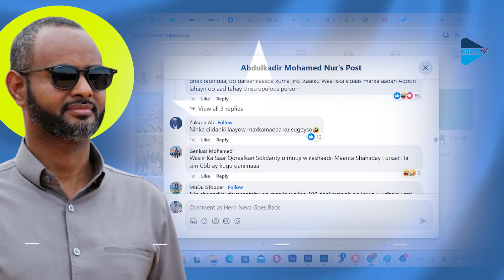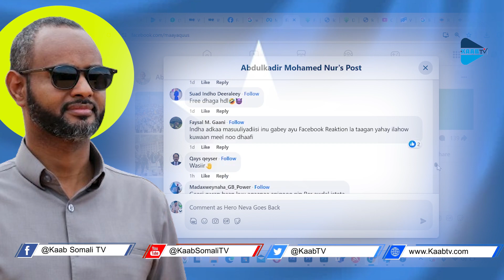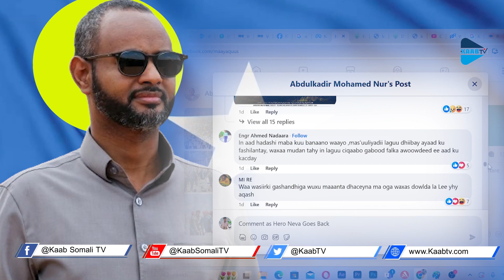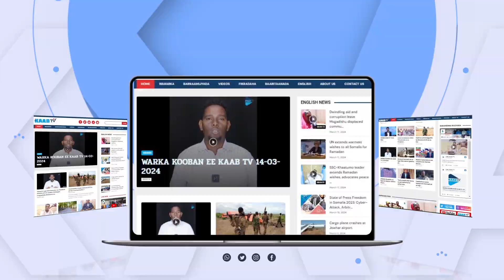CAAWA IYO WARARKA SOMALIA 25-03-2024